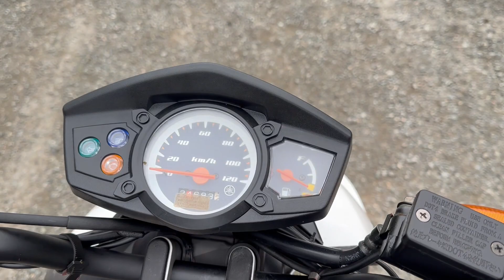Видео запуска Yamaha BWS 125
LPRSE45108A110926